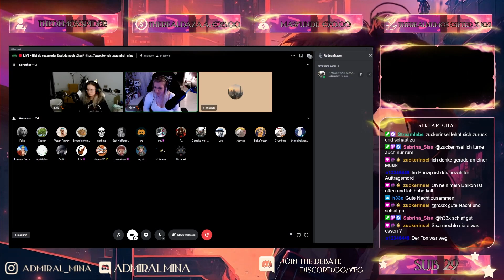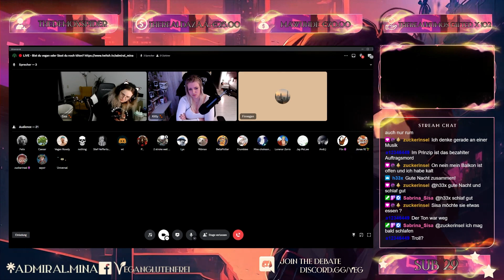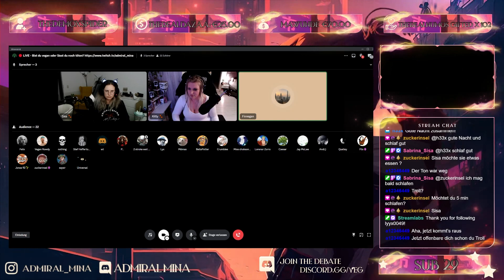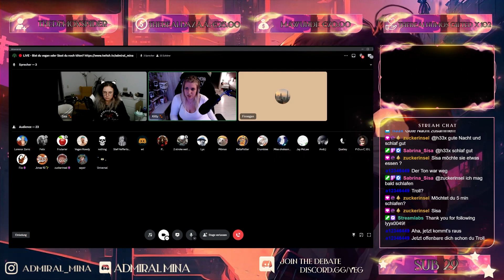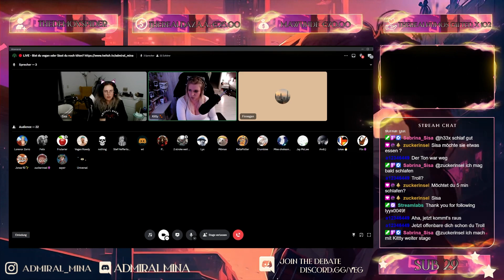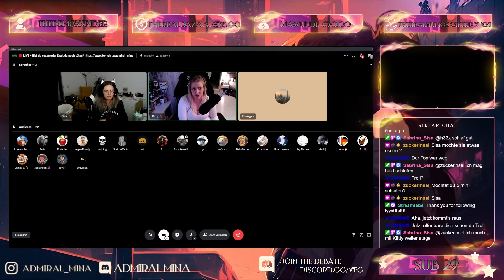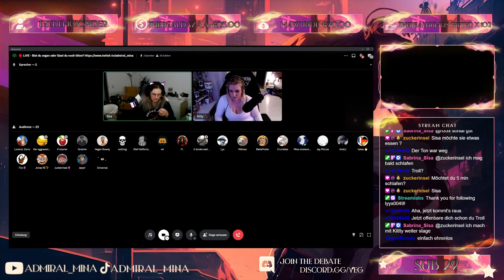Kitty feat Finnegan